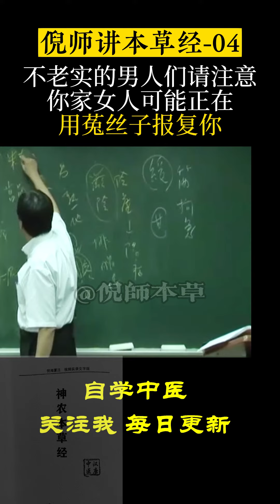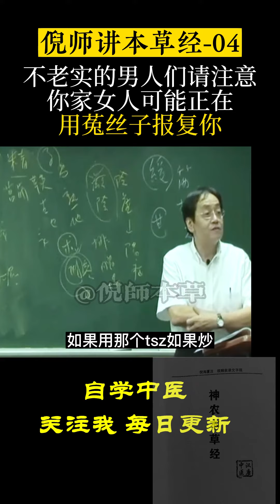不老实的男人注意了，你家女人可能正在用菟丝子报复你